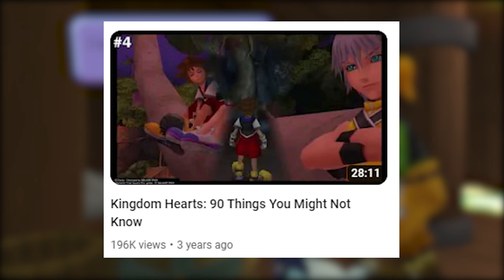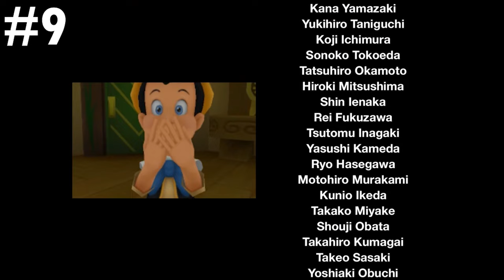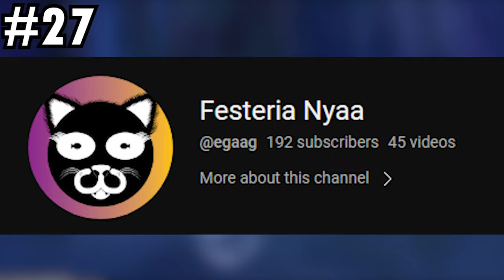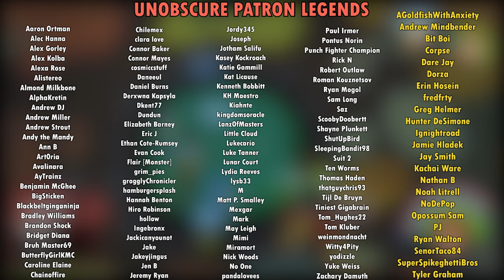ANOTHER 30 Obscure KH1 Things You Might Not Know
Music used (in order):
"A Walk in Andante" from Kingdom Hearts II (2005)
"Dive into the Heart -Destati-" from Kingdom Hearts (2002)
"Destiny Islands" from Kingdom Hearts
"Traverse Town" from Kingdom Hearts
"Blast Away! -Gummi Ship I" from Kingdom Hearts